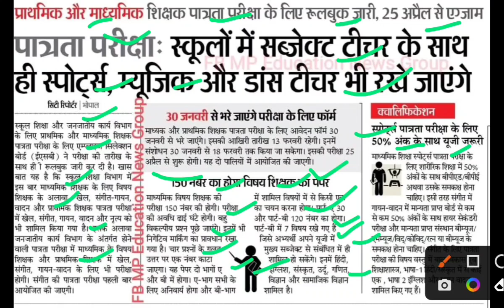बिहार शिक्षक पात्रता परीक्षा के लिए रूल बुक जारी 25 अप्रैल से एग्जाम,bihar patrta pariksha,bihar tet